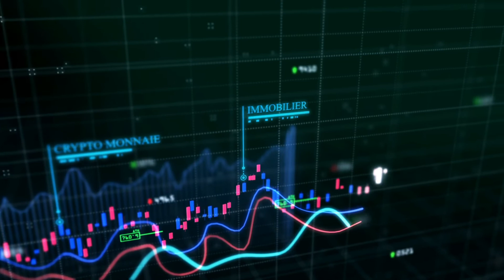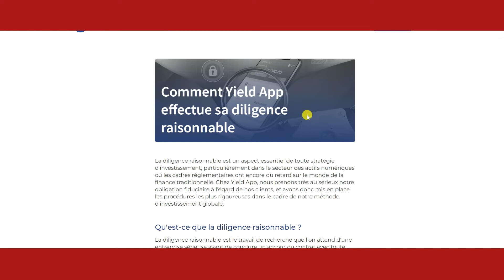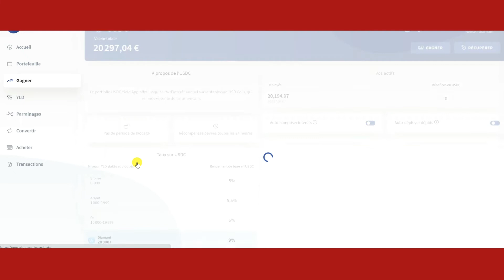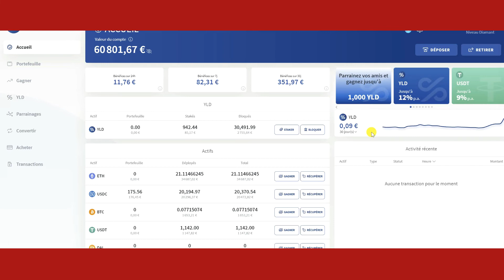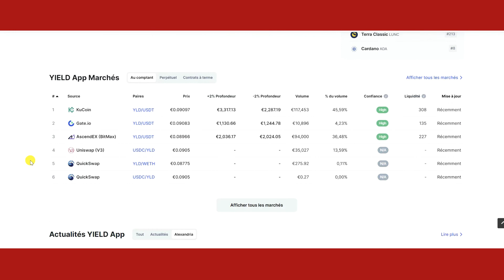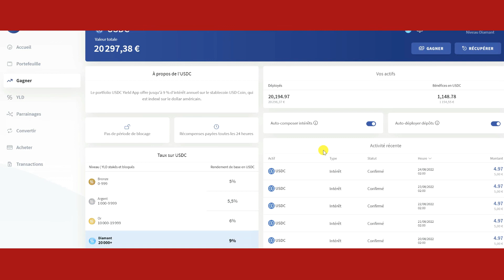Comment je gagne 351€ par mois de revenus passifs avec la plateforme Yieldapp ?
Je te montre dans cette vidéo comment je fais pour gagner 351€ par mois de revenus passifs. Tout est automatique. Une fois mes tokens en staking je reçois tous les jours mes rewards. La plateforme Yieldapp me semble sécurisé et très simple d'utilisation.